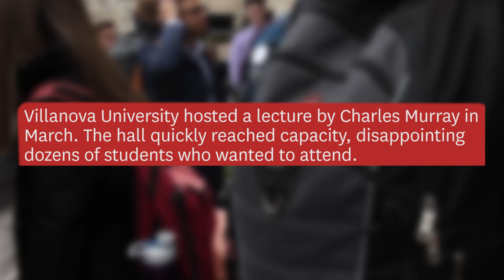Free speech discussions ignited at Villanova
Charles Murray, a controversial conservative social scientist spoke at Villanova University’s Law School. The event was scheduled for about a month after a protest of Murray’s March 2 lecture at Middlebury College turned violent. (That event left a faculty member with a neck injury.) Given the history of animosity that some have for Murray, who co-authored The Bell Curve, we felt it was important to attend his lecture and see how he would be received at Villanova.

It was hard to miss the police presence upon arriving to the campus on March 30. The university clearly anticipated protests. However, this didn’t seem to change the mood among students and others. Most attendees were polite and there was no sign of protest inside the lecture hall until Murray was invited to the lectern.

After some loud, intentional coughing, three protesters marched to the front of the hall with a large banner that read, “FREE HATE SPEECH = THE POWER TO SILENCE DISSENT,” as well as smaller signs with similar messages. Throughout the first seven minutes of the scheduled lecture, protesters shouted criticisms of Villanova University for “giving a platform to hate speech.” They were told that they could stand silently by Murray, and political science professor and event coordinator Colleen Sheehan offered them the first question during the Q & A. Nonetheless, all offers by the hosts were rebuffed by the protesters, who continued to interrupt the lecture.

About four minutes into the protest, a Villanova professor stood up and challenged the protesters, stating, “I’m an economics professor here, I’m a person-of-color, whatever that word means. I have no idea what he’s going to talk about, he’s said some interesting things in the past. I want to listen, there are a lot of people at this school who want to listen.” A few minutes and a few more attempts to persuade the protesters later, Murray left the floor and the protesters were escorted out by security. Murray returned a short time later to finish his speech, despite loud chants from outside the hall and a silent protest by other students off to the side of Murray’s lectern.

FIRE was disappointed that when protesters were offered an opportunity to have a dialogue with Murray, they continued to try to shut down his speech instead. In a free society, the best response to speech one finds disagreeable is more speech, and those inclined to shout down their opponents should understand that simply silencing a speaker does little to challenge his or her ideas.